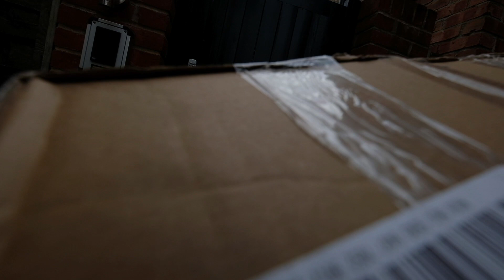Switching to Fujifilm - the X-T3 has landed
Straight from the get go, let me just say, I am a big admirer of Canon cameras, glass and all that the brand stands for. This journey is more to do with moving on to find something lighter, that travels well, that, well... watch the movie you'll see what I mean.

For a full kit run down on what I use, the new shop front is

BIG huge shout out to Kevin Mullins, whose friendship and professional help I value. This is not a sponsored film by Fujifilm or coerced in any way by Kev, his channel is worth checking, if you haven't already!